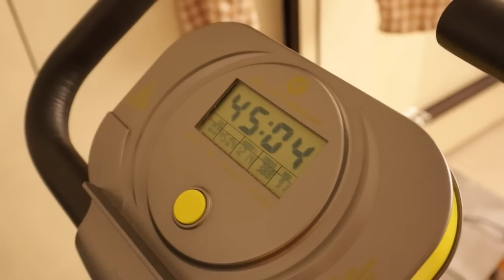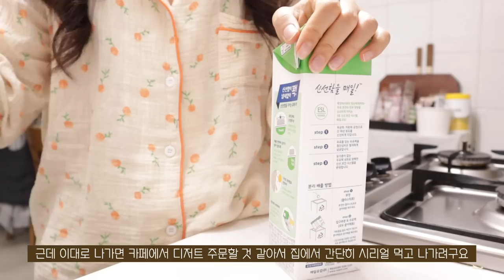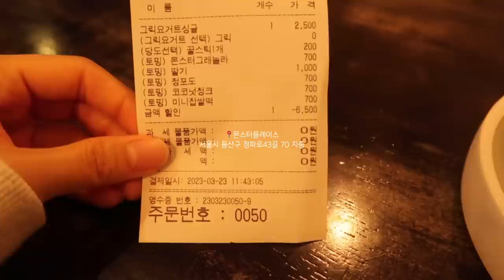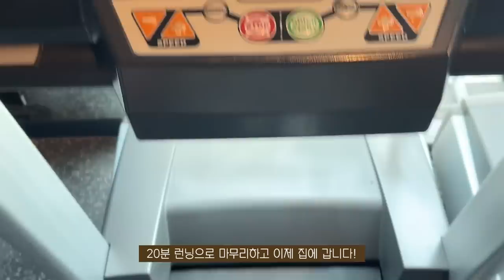SUB)🍳뚝딱뚝딱 간단히 잘 차려먹는 맛있는 다이어트식단 요리브이로그 | 양배추김밥, 두부텐더샌드위치, 순두부계란국밥, 컵누들짜장밥, 깍두기볶음밥, 닭가슴살샐러드, 부채살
00:32 닭가슴살 샐러드
02:36 두부텐더 샌드위치
05:56 삼겹살&대파구이
07:16 양배추김밥
10:08 시리얼(간식)
11:25 순두부계란국밥
14:15 깍두기볶음밥
16:41 카페라떼(간식)
17:10 컵누들 짜장밥
19:19 그릭요거트볼
20:06 아메리카노&단백질바(간식)
20:15 소고기구이&파채무침

오늘도 뚝딱뚝딱 간단히 잘 차려먹었던 이번주 영상을 가져왔어요!
이번주 목요일까지 영상 촬영하고 서둘러 편집했는데
열심히 편집한 만큼 여러분이 재밌게 봐주셨으면 좋겠어요:)
제 영상을 통해 잠시나마 짧은 힐링하시고,
식단 아이디어도 얻어가시면 좋을 것 같아요!🤍
내가 나를 위해 시간을 내서 만들어 먹는 음식이 몸과 마음을 건강하게 만들어 준다는 사실 기억하고 다음주도 화이팅해요!💪🏻🤍